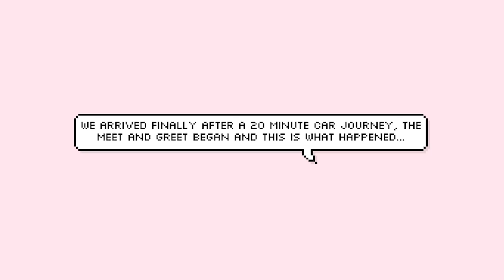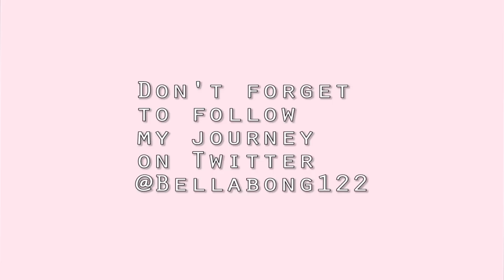Union J Tour Fun! W NSM, The Scheme, Ian Erix & Taken - 2017 🎵😍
Hello Guys,

Hope you are all well! on 13/2/17 a few days ago from uploading this I went to see the Union J boys live in concert, I also met them it was amazing and so great to see them after so long.
I decided to Vlog this day as I know for a fact already they are amazing live.
They had some amazing support acts including the likes of The Scheme, Ian Erix, Next Stop Mars and Taken which where my favorite.

I Hope you like and enjoy this blog as much as I did when I was there and whilst putting the footage together.